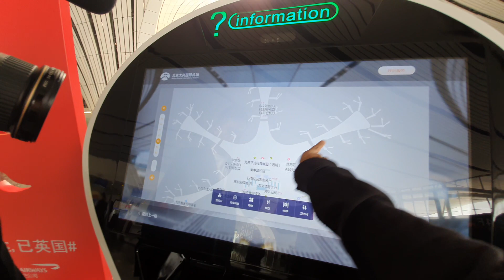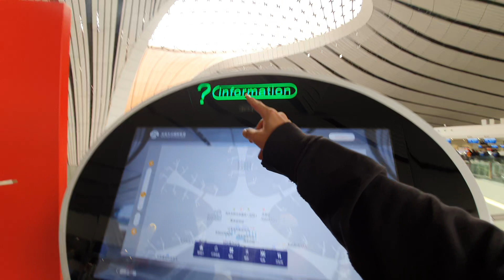這個柱子很特別 ｜北京大興國際機場 北京ep20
追蹤我們的即時動態ＩＧ：
老爸的ＩＧ：daddy.iam
新店蔡依林：missyiling
3.待續...

3.待續...